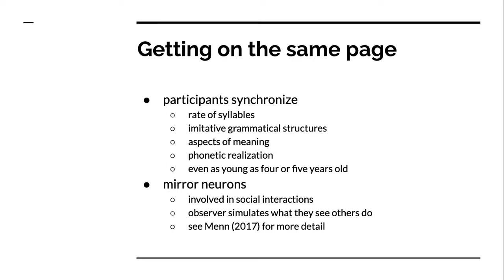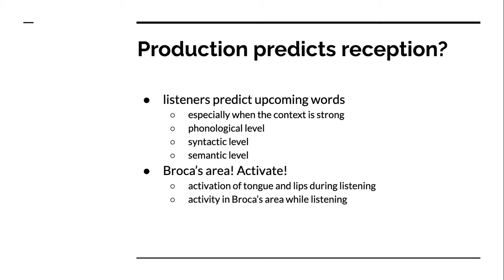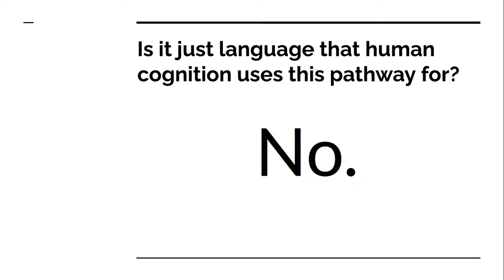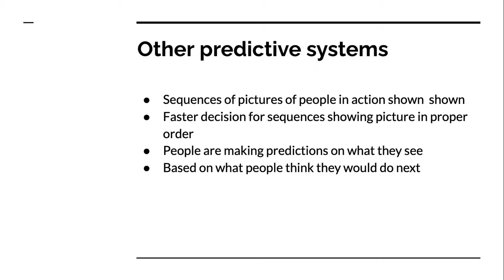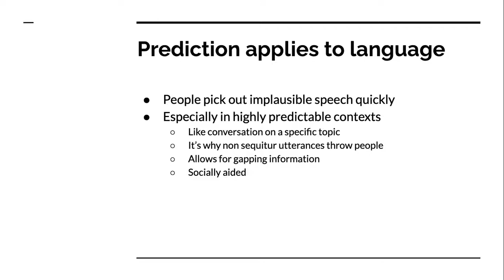Pickering and Garrod presentation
A short presentation about the Pickering and Garrod article "Do people use language production to make predictions during comprehension?" (2007).

Maybe interesting to you. Maybe not. I'm sharing this here so that I can extract a transcript.